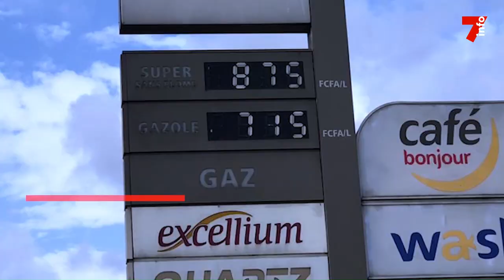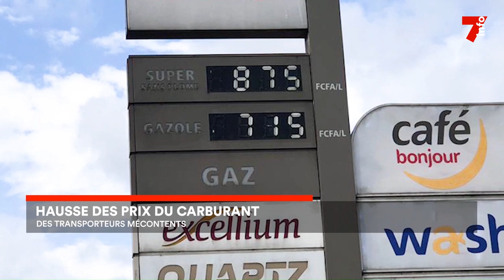Hausse des prix du carburant : les transporteurs sont mécontents